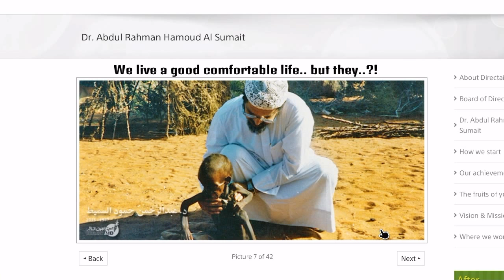PES 2016 Omar Sivori [El cabezòn] (face + stats)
الرجاء التبرع لفقراء إفريقيا عبر الرابط أعلاه ☝